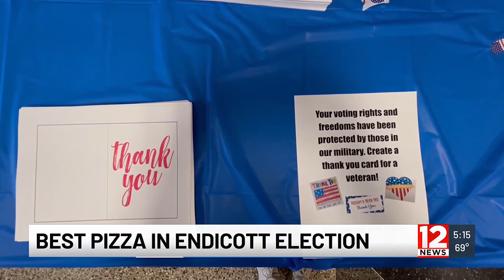The Broome County Regional Farmer’s Market to stay open during the winter